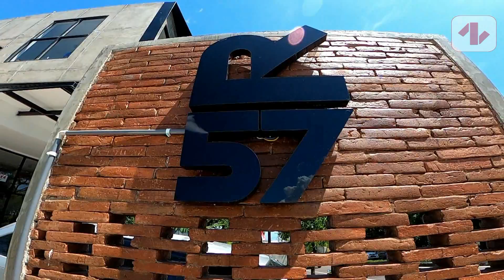Kafe Baru di Parepare Viewnya Kaya di Bali, Tawarkan Konsep Makan Minum Bayar Seikhlasnya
Keunikan pertama nampak pada bangunan kedainya. Terdiri dari dua lantai, bangunannya nampak seperti kotak yang bertumpuk, dimana bangunan lantai duanya terlihat menjorok ke luar.

Sementara itu pada hari tertentu kamu bisa memesan menu dengan konsep bayar seikhlasnya.